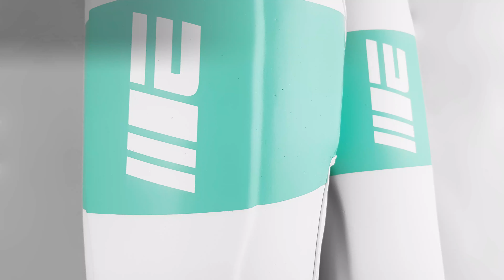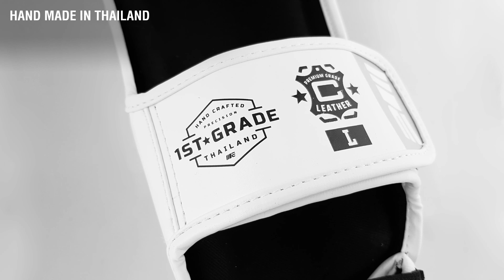Engage Tuff & Co Shin Guards - Fight Gear Focus Mini Review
A video taking a closer look at the Engage Tuff & Co Shin Guards.

Full review coming soon to fightquality.com